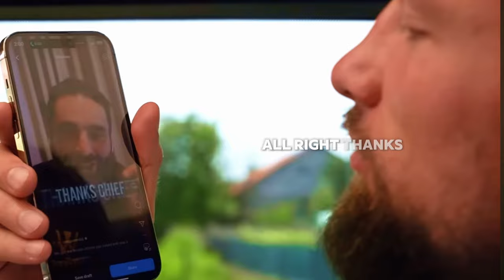Why Does ADCC HATE Craig Jones - CJI, Threats, $1 MILLION CASH & More. Full Breakdown!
In this video, we dive deep into the escalating feud between Craig Jones and ADCC.

00:00 Craig Jones V ADCC
00:31 I'm Gonna F*** You Up Craig
00:46 What is ADCC?
01:26 Craig Announces Craig Jones Invitational
02:01 Difference in Pay to Athletes
02:27 Which Tournament Are The Best Athletes Choosing?
02:51 Who is Funding CJI?
03:01 What Will Happen with ADCC?
03:24 Good or Bad for Jiu Jitsu?
03:34 B-Team Assault at ADCC Dallas Updates